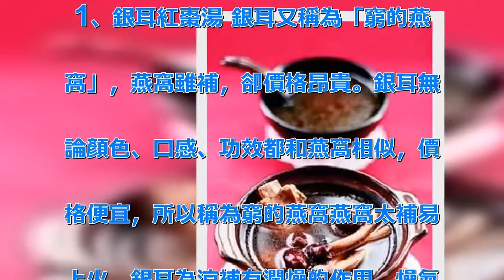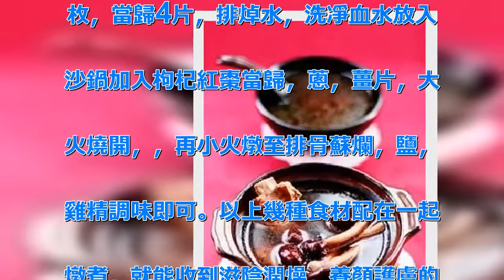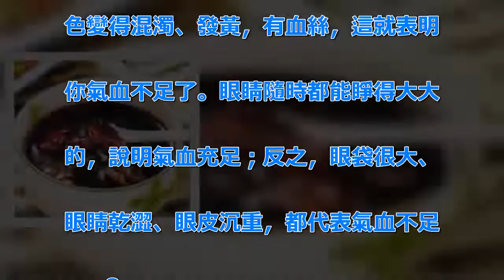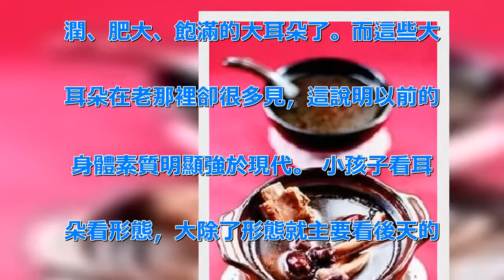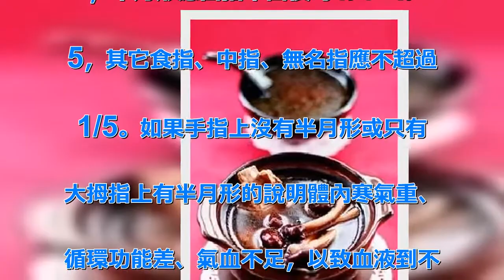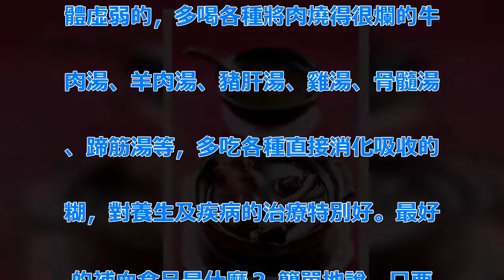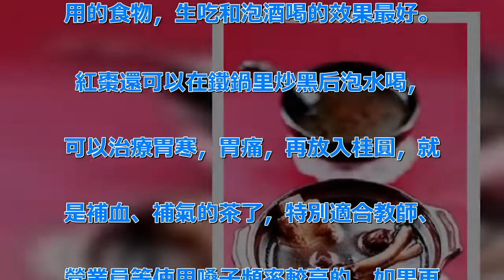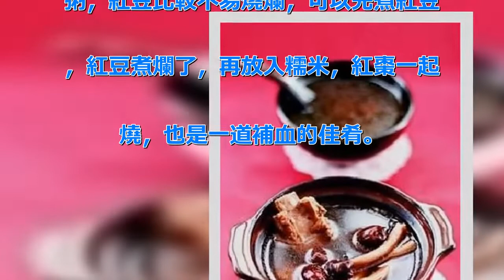七大美容養顏湯，一周喝兩次，讓女人立馬氣血兩旺！皮膚白嫩，氣色好，睡眠足！！ | 新闻24小时